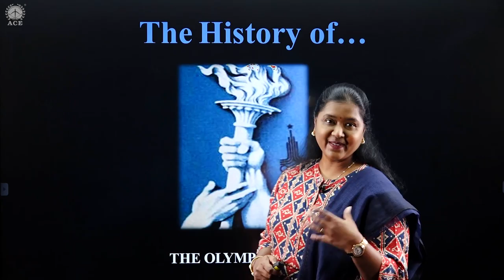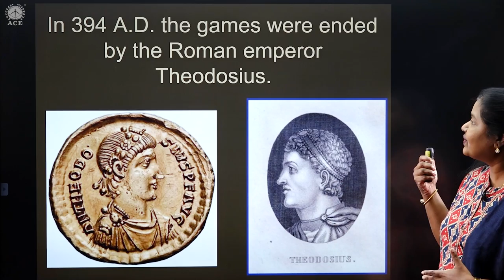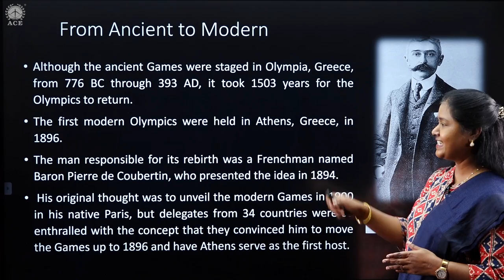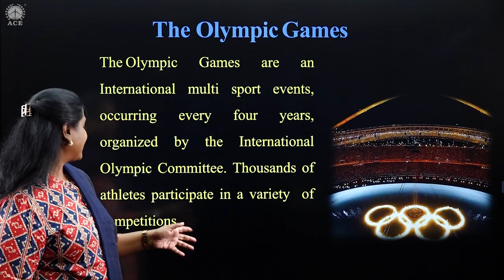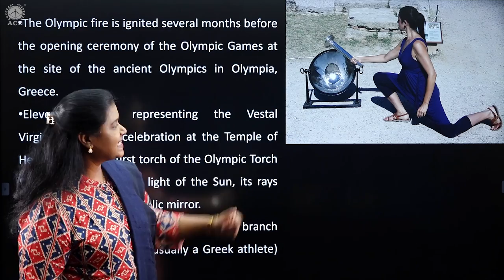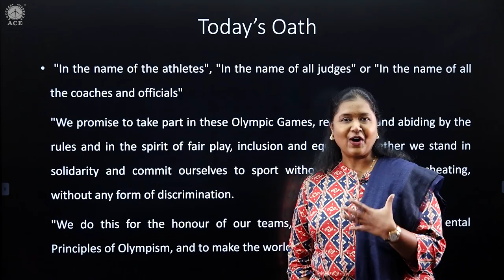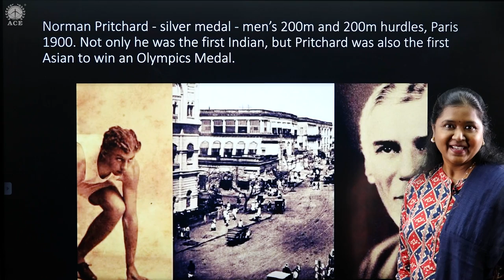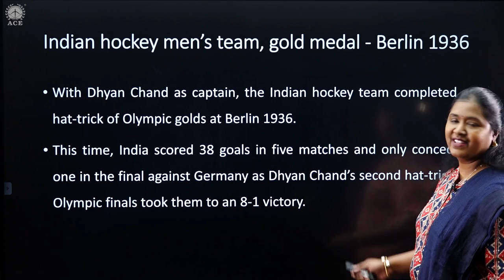History Of Olympics | ACE your Knowledge with Atmanirbhar Series | Episode 1 | Deep Learn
The Olympic Games, which began in old Greece upwards of 3,000 years prior, were resuscitated in the late nineteenth century and have become the world's superior donning contest. From the eighth century B.C. to the fourth century A.D., the Games were held at regular intervals in Olympia, situated in the western Peloponnese landmass, out of appreciation for the god Zeus. The primary current Olympics occurred in 1896 in Athens, and highlighted 280 members from 12 countries, contending in 43 occasions. Since 1994, the Summer and Winter Olympic Games have been held independently and have substituted like clockwork. The 2020 Summer Olympics, postponed one year on account of the COVID-19 pandemic, will be held from July 23 to August 8, 2021 in Tokyo, Japan.